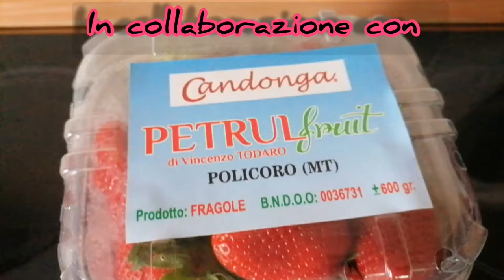In collaborazione con petrul fruit fragole deliziose direttamente da Policoro. Smoothie alle fragole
Grazie a @petrulfruit per queste favolose fragole 🍓

Dal 1975 dedicano
-Passione
L’entusiamo, la collaborazione e lo spirito di gruppo alimentano la passione, l’ingrediente principale  che li rende fieri del loro mestiere
-Esperienza
L’esperienza tecnica non è l’unica risorsa che li permette di lavorare con tenacia e dedizione, ma anche il rapporto con noi clienti

-Qualità
La promessa quotidiana che fedelmente rispettano: soddisfiamo le nostre esigenze e continuano a migliorare ogni giorno

Le miglior fragole squisite le trovate solo da loro.